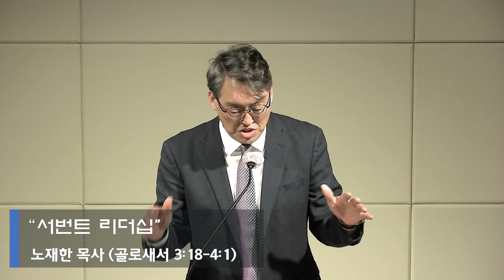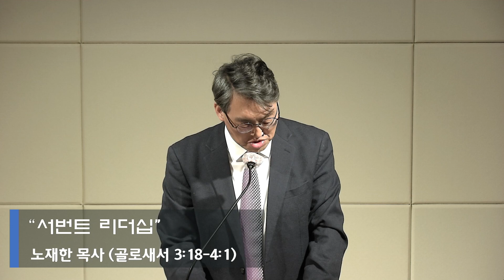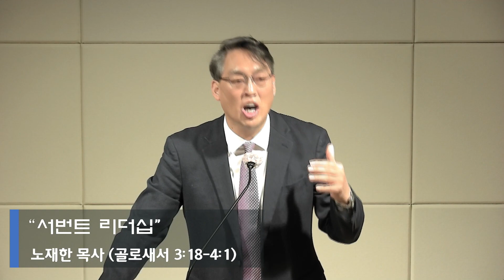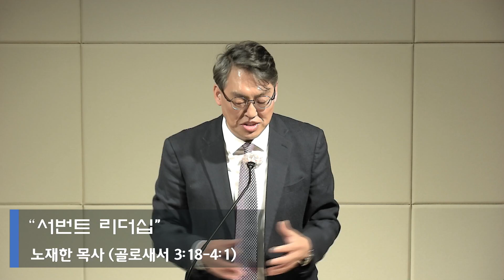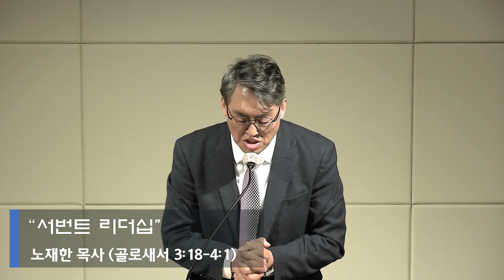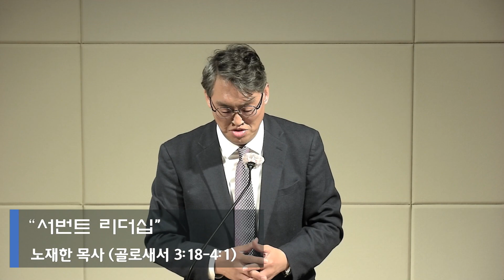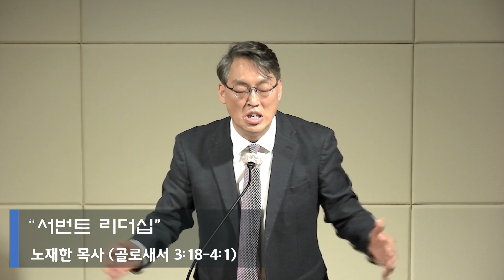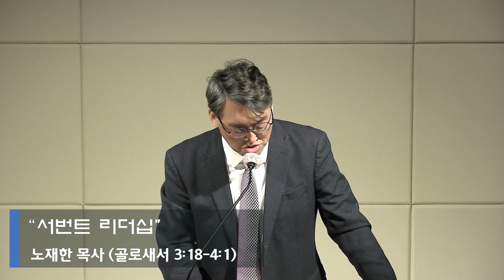2023년 12월 8일 새벽예배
"서번트 리더십"(골로새서 3:18-4:1)